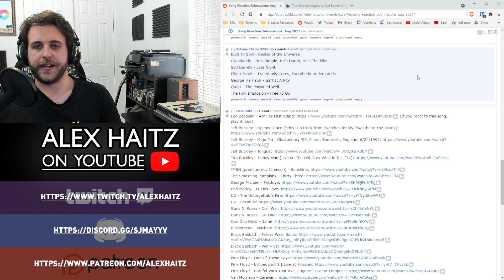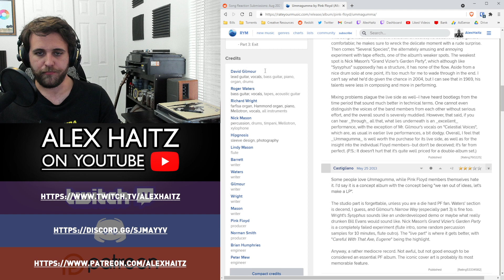SONG REACTION: Syd Barrett — Late Night